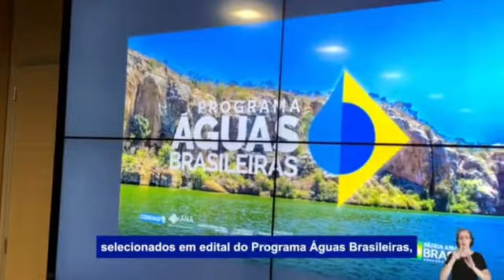o governo bolsonaro continua firme trabalhando em todo o Brasil veja os destaques da semana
Segue a prestação de contas do Ministério do Desenvolvimento Regional (MDR):  Nessa semana, mais de 8 mil pessoas foram beneficiadas com a casa própria, liberados investimentos em saneamento e infraestrutura hídrica. Também foi enviado apoio aos estados e municípios por meio da Defesa Civil Nacional. No Governo do Brasil ninguém fica para trás!